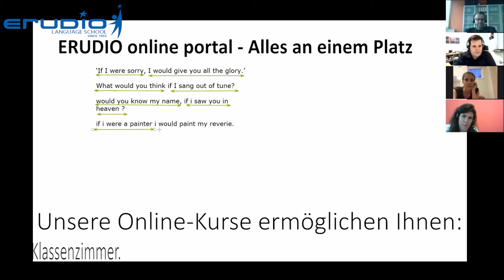ERUDIO Englisch kurse Online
Online Kurse sind ideal für alle, die entweder zeitlich oder lokal begrenzt sind oder für diejenigen, die das Lernen aus dem bequemen Sofa zu Hause bevorzugen.

ERUDIO online Portal – ganzheitliche online Spracherfahrung